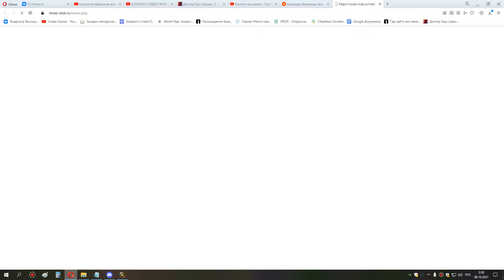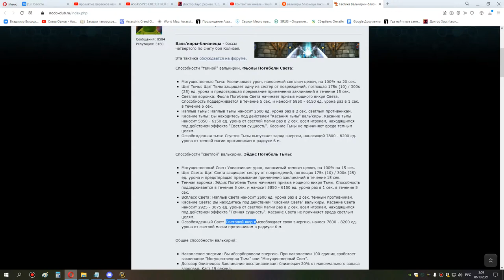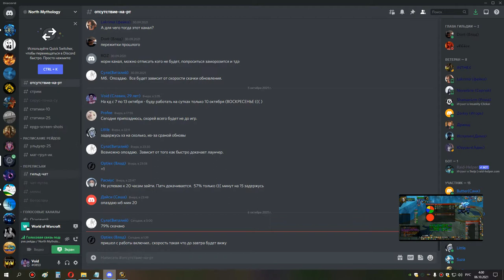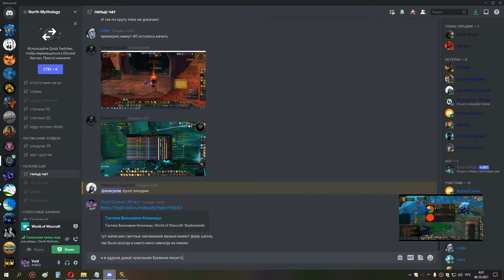2я часть ик 25 до ануба хпал 05 10 21